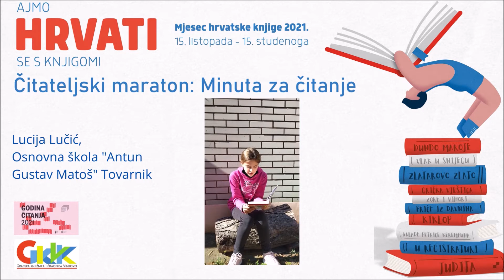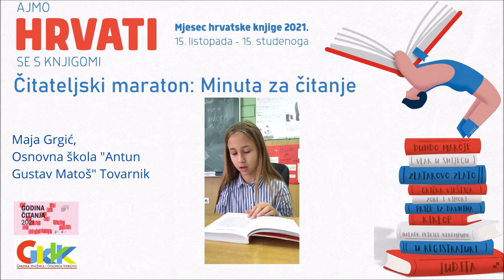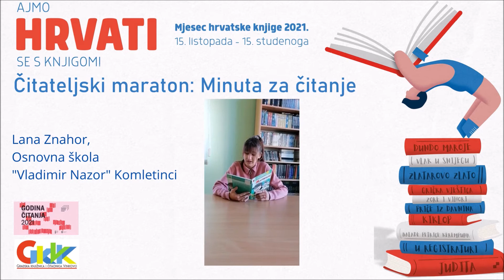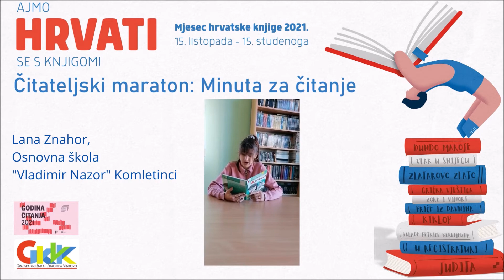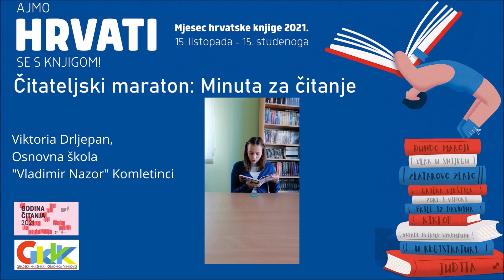Minuta za čitanje: OŠ "Antun Gustav Matoš" Tovarnik; OŠ "Vladimir Nazor" Komletinci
I ove se godine, u sklopu Mjeseca hrvatske knjige, održava manifestacija pod nazivom Minuta za čitanje. 📖📚

Cilj je ove online akcije poticanje čitanja i pismenosti kroz popularizaciju čitanja iz užitka, kao temeljnog preduvjeta za razvoj spomenutih vještina, ali i kao neizostavnog kulturnog sadržaja u životu svakog pojedinca.

U akciji je sudjelovalo 20 osnovnih i srednjih škola s više od 110 poslanih videozapisa. 💪💪
Okupili smo ih u 11 videozapisa, a sve ih možete pronaći na našem službenom YouTube kanalu i Facebook profilu.

Hvala svim učenicima i njihovim mentorima na uloženom trudu i dobroj volji za sudjelovanjem u ovoj akciji! 🥰🥰